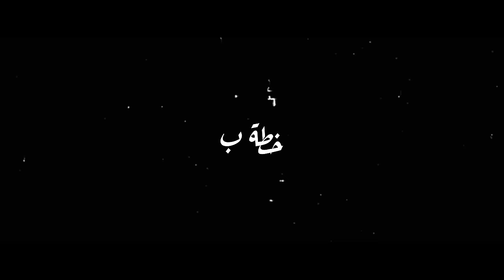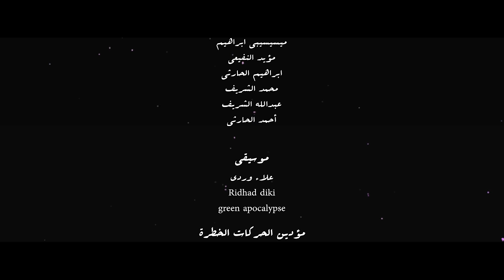Folaim - Can I go out? | فُليم - ممكن اطلع؟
سر

تم تصوير الحلقة ب ٢٠١٤ 👽

تابع فُليم على انستقرام/تويتر: @FOLAIM

شكر خاص
مصور: ابراهيم الشهري